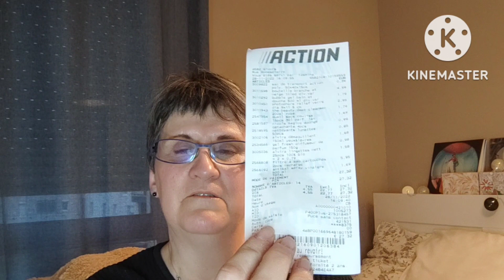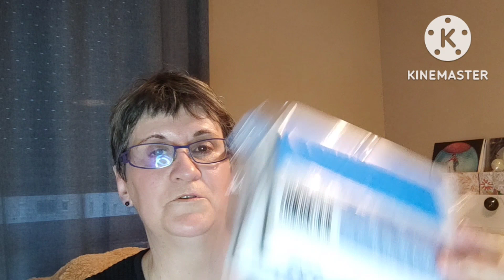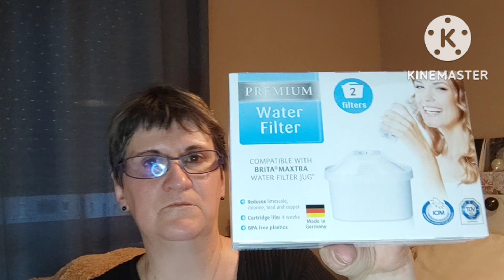HAUL ACTION#27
Bonjour
je vous partage un petit Haul action ou j'ai trouvé quelques nouveautés, un démaquillant gel, un gel douche ou bain, une bouteille avec led comme décoration et d'autres produits que je vous laisse découvrir.

🌺bons plans🌺

♥️Nox Parfums -15% avec mon code ISABELLE
profitez en pour vos cadeaux de Noël.

♥️ Blissim -10€ à utiliser sur le e shop avec mon lien de parrainage

♥️ GLOSSYBOX -5€ sur votre 1e coffret avec mon lien de parrainage